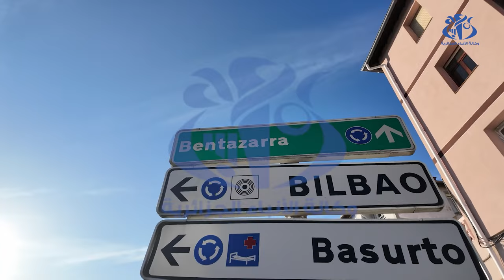اسبانيا: اخر التحضيرات قبل انطلاق الطبعة ال3 للمنتدى الشبابي للتضامن مع الصحراء الغربية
الجزائر، (وأج)- افتتحت بمدينة بلباو (اسبانيا)الطبعة الثالثة للمنتدى الشبابي العالمي للتضامن مع الصحراء الغربية بمشاركة عدة وفود من جميع أنحاء العالم.وفي تصريح لوأج، أوضح أحمدنا عبدي مبارك، وهو طالب في الحقوق وعضو في مكتب جمعية أصدقاء الجمهورية العربية الصحراوية الديمقراطية أن المنتدى الذي سيعقد من 11 إلى 13 أكتوبر سيستضيف ما بين 190 و220 مشارك يمثلون قرابة 10 دول من إفريقيا وآسيا وأوروبا وأمريكا اللاتينية